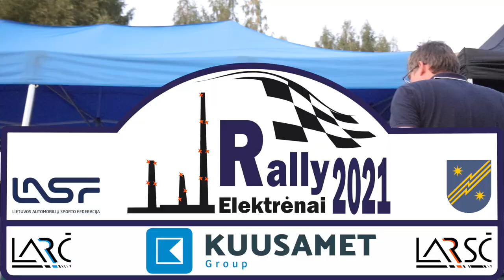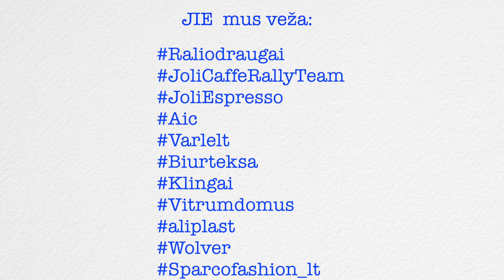Kuusamet Group Rally Elektrėnai 2021 - Ralio draugai